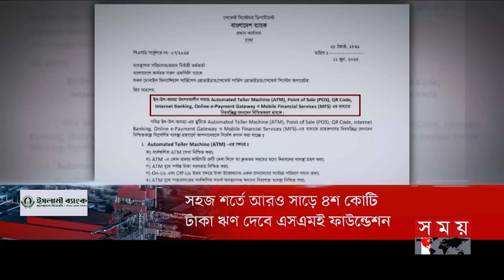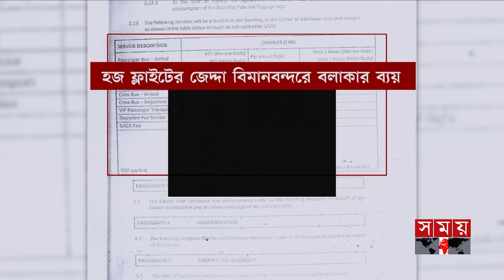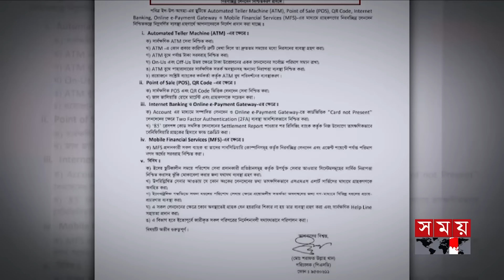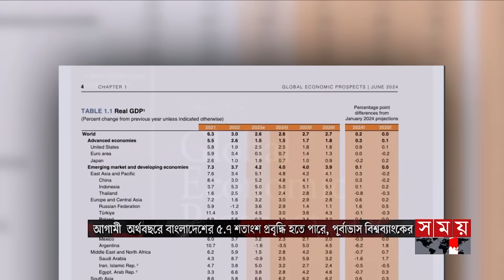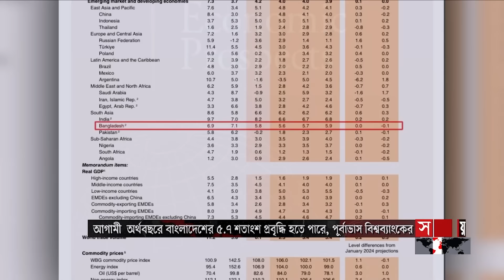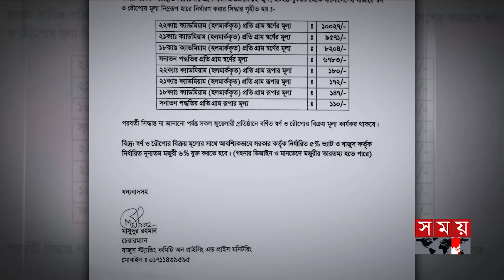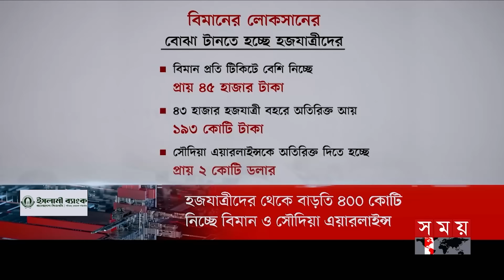এ সময়ের বাণিজ্য | সকাল ১১টা | ১২ জুন ২০২৪ | Somoy TV Business Bulletin 11am | Business News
Somoy TV: t.ly/Se1z
Somoy TV Bulletin: t.ly/iqIq
Somoy Entertainment: t.ly/3dWC
Somoy Sports: t.ly/iASp
SOMOY TV ISLAMIC: t.ly/zU6a

Somoynews.tv: t.ly/Y7ab
খেলার সময়: t.ly/xJ5H
সময়ের গল্প: t.ly/EW3M
এ সময়ের বাণিজ্য : t.ly/m3ir

Groups:
Somoy TV (Official)✅: t.ly/ajiO
Somoy Entertainment✅: t.ly/8CLh
Somoy Business✅: t.ly/4xaJ